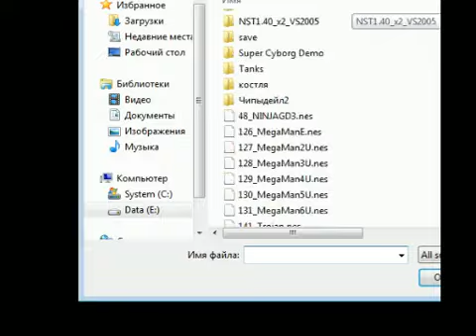Brick_Man - Super Turrican (NES)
Запись эфира на Июнь 20 at 3:18am. -- невыносимая лёгкость эмуляции